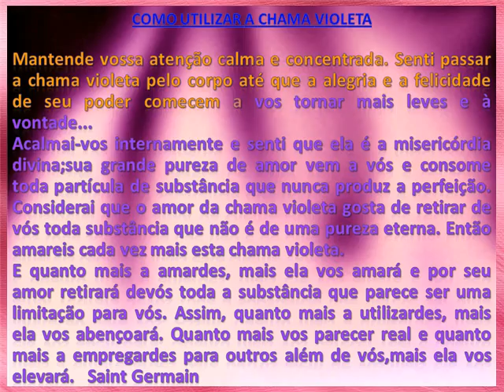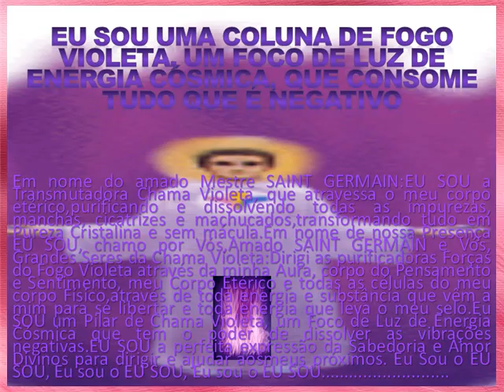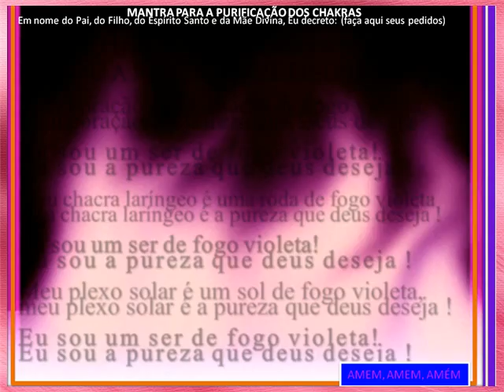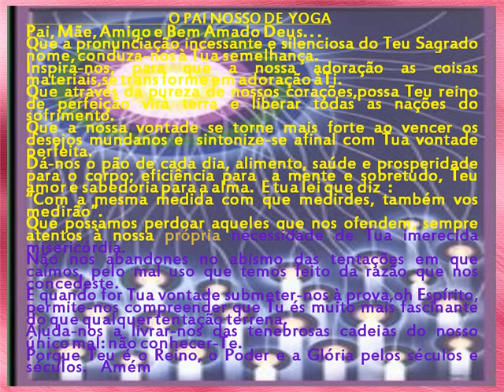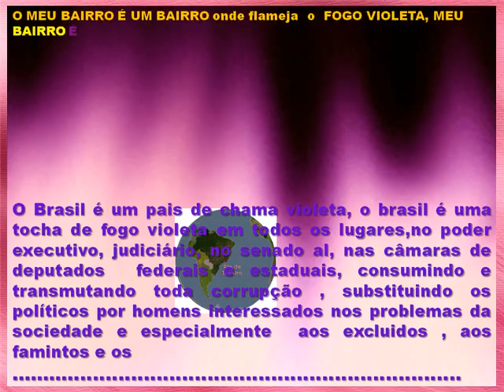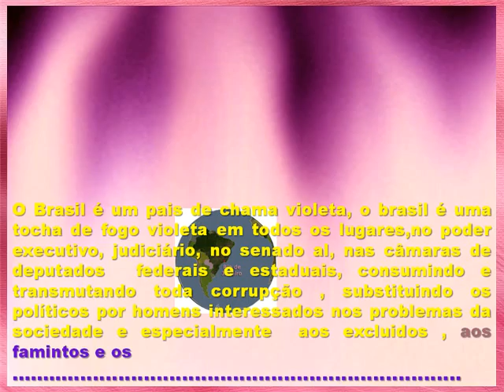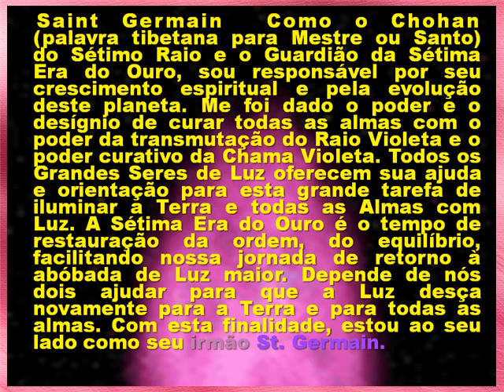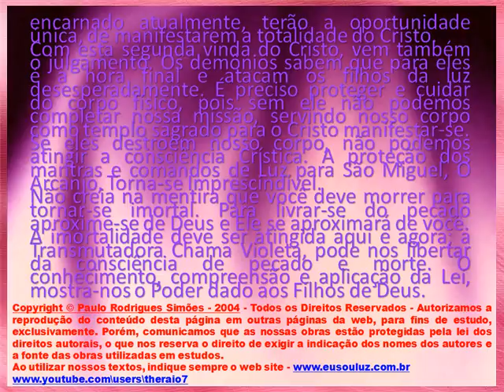CHAMA VIOLETA PARA TODOS OS DIAS1.AVI * exercicio completo todos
Para proteção da Chama Violeta a todos e ao planeta Terra